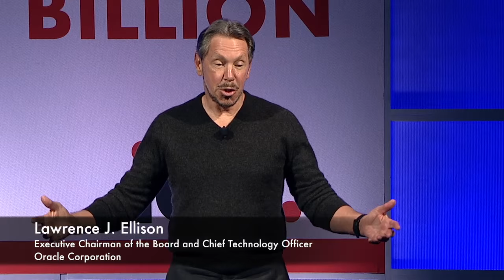Larry Ellison, Oracle Corporation, on the Next $50 Billion and Data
Larry Ellison, Executive Chairman of the Board and Chief Technology Officer at Oracle Corporation, addresses why the next $50 Billion will come from Data, at the 2016 IAB Annual Leadership Meeting in Palm Desert, CA.